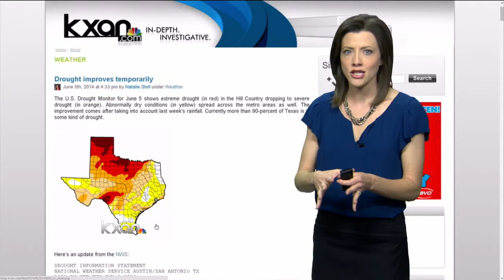Drought status improves across region after recent rains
The U.S. Drought Monitor for June 5 shows extreme drought (in red) in the Hill Country dropping to severe drought (in orange).